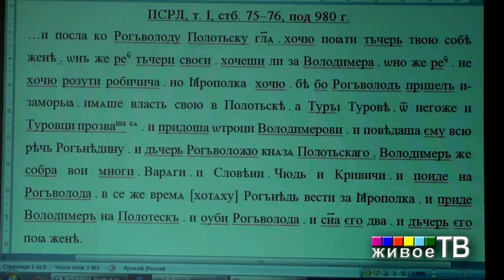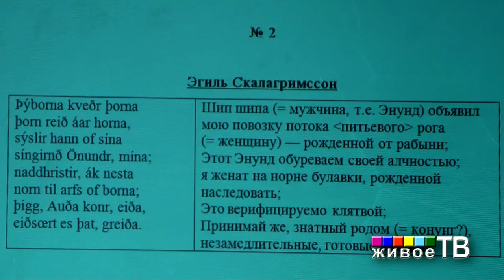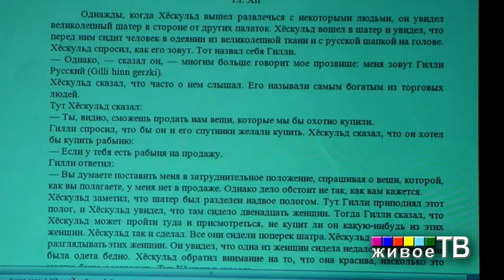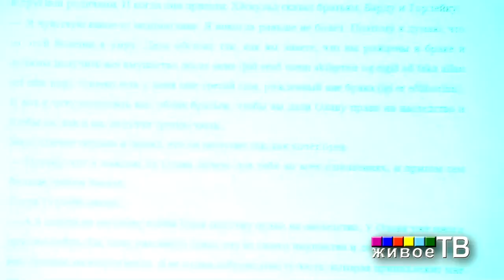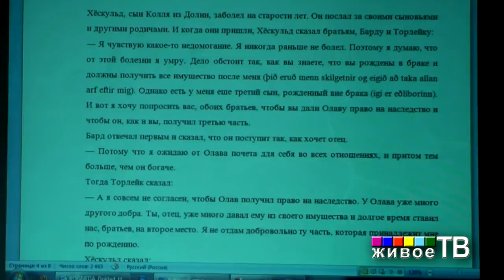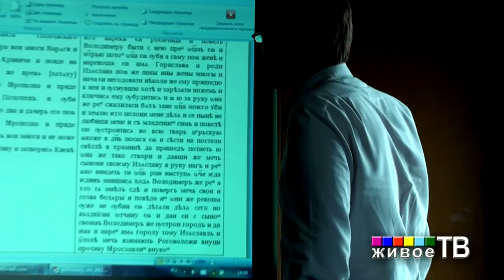Сватовство Владимира к Рогнеде в правовой традиции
Фёдор Борисович Успенский. Сватовство Владимира к Рогнеде в свете древнескандинавской правовой традиции
"IV круглый стол «Древняя Русь и германский мир в филологической и исторической перспективе»"